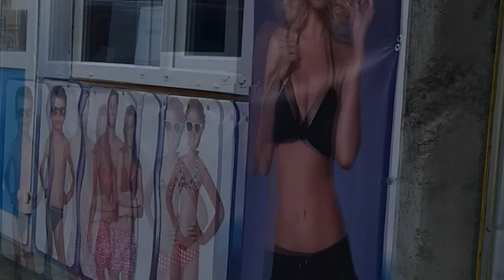Publicitate sexista la un magazin din LIPCANI - Curaj.TV